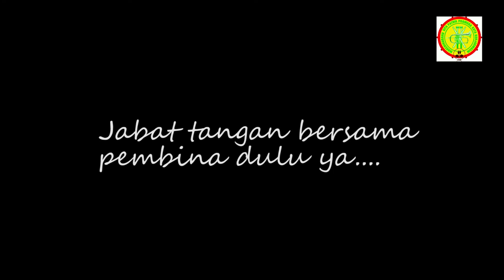Street Parade MB GPP Banjarmasin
ini adalah penampilan pembuka dari Marchingband Gita Patria Pramuka di ajang kejuaraan GPMB Series "Borneo Marching Day ke-3" yang di selenggarakan di Pelaihari Kalimantan Selatan.